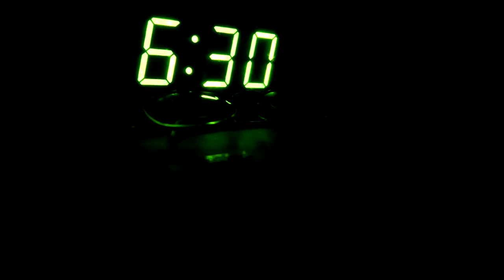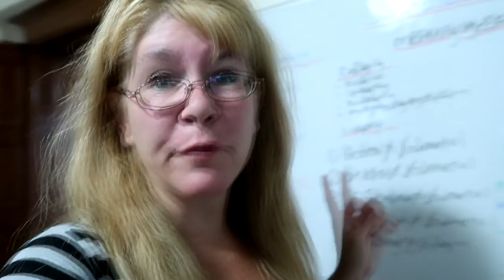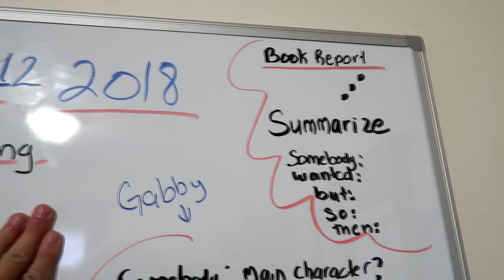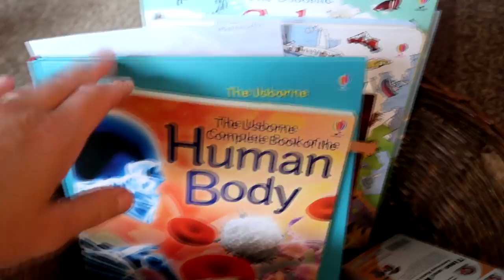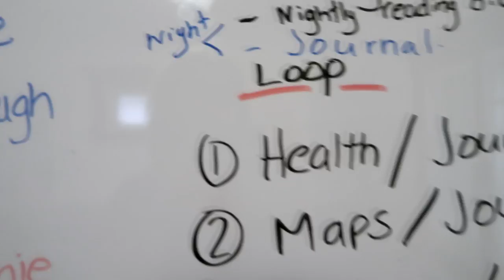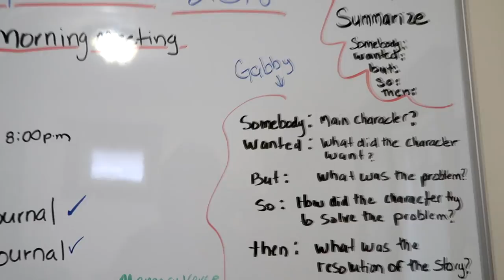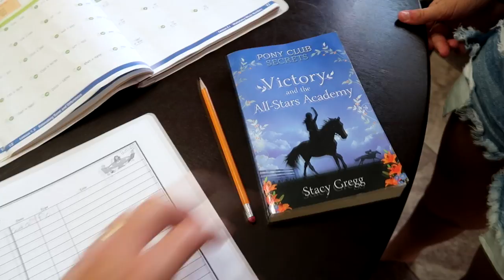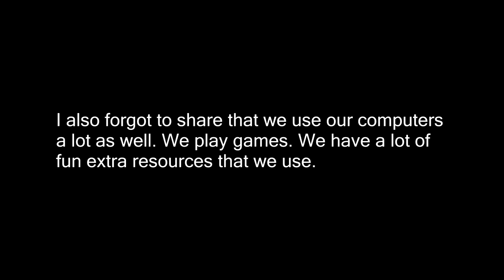OUR HOME-SCHOOL ROUTINE!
DaybyDayVlogs
110 North Front Street - A3,
Suite #213
Belleville, Ontario, K8P 0A6
Canada